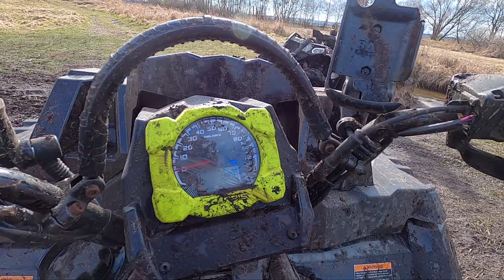Polaris Sportsman Highlifter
Polaris Sportsman highlifter 1000 XP / Polaris Scrambler 1000 XP / Can Am Renegade 850 XXC